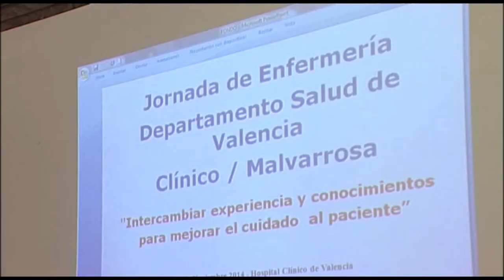Jornada de Enfermería Clínico-Malvarrosa | Cecova TV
De mejorar el cuidado del paciente se ha hablado en las Jornadas Científicas de Enfermería del Departamento de Salud del Clínico-Malvarrosa de Valencia. Para ello se han intercambiado experiencias puestas en marcha en ambos hospitales como, por ejemplo la trazabilidad.